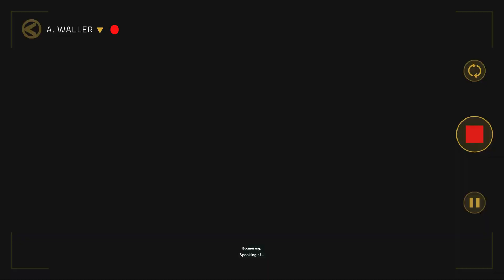Suicide Squad Kill The Justice League | Ep. 9